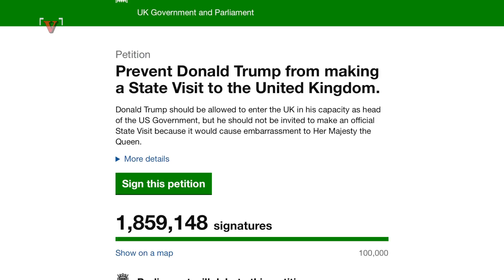President Trump's UK Visit Gets Debate in British Parliament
United Kingdom petitions supporting and opposing a state visit from President Trump have gotten enough signatures to trigger Parliamentary debate. Matt Hoffman reports.